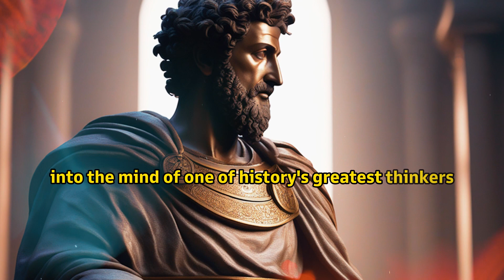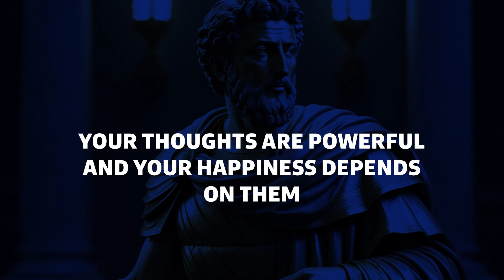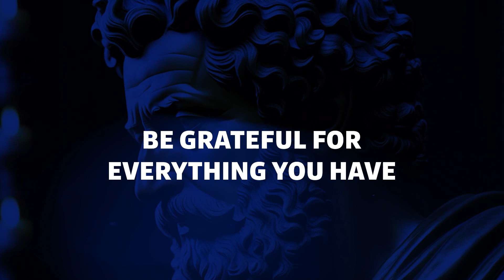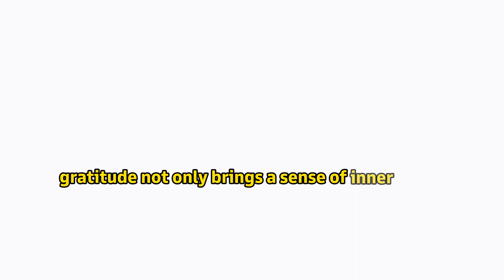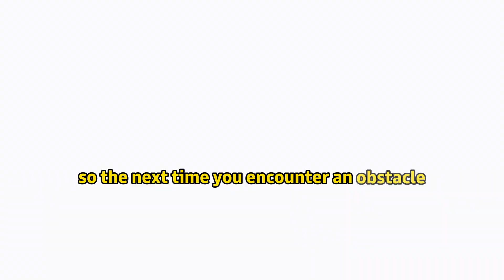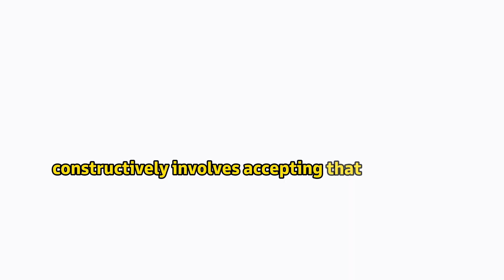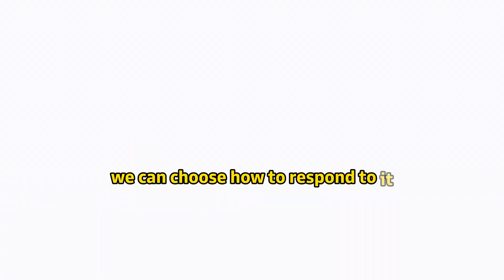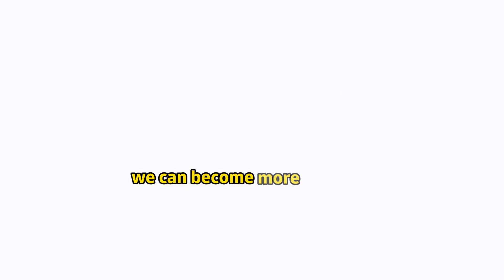7 Stoic Advice from Marcus Aurelius for a Successful Life | Stoicism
We embark on a transformative journey guided by the timeless wisdom of Marcus Aurelius, the ancient Roman emperor, 🚀 whose stoic philosophy illuminates the path to resilience and fulfillment.

🌟 In this enriching exploration, we uncover seven pivotal principles that can revolutionize our outlook and empower us to thrive amidst life's challenges.

Firstly, Aurelius encourages us to "Live as if each day were your last," 🌞 reminding us to treasure the present moment and embrace life's richness with gratitude and joy.

Secondly, we learn that "Your thoughts are powerful and your happiness depends on them," 💭 highlighting the profound impact of positive thinking on our well-being and overall perspective.

Thirdly, Aurelius extols the virtue of "Gratitude for everything you have," 🙏 emphasizing the transformative power of appreciation in cultivating resilience and inner peace.

Fourthly, we're inspired to see "Obstacles and challenges as opportunities," 🏔️ as Aurelius teaches us to view adversity as a catalyst for growth and self-discovery.

Fifthly, Aurelius advises us to "Be prepared for any outcome," 🛡️ emphasizing the importance of mental readiness and adaptability in navigating life's uncertainties.

Sixthly, we're urged to "Channel Anger into Productive Action," ⚡ as Aurelius teaches us to harness our emotions constructively for personal growth and empowerment.

Lastly, Aurelius advocates for the "Acceptance of Reality," 🌿 guiding us to find peace and serenity by embracing life as it unfolds, without resistance or judgment.

By embracing these timeless principles, we cultivate resilience, compassion, and authenticity, paving the way for a more meaningful and fulfilling existence.

🌞 Join us on this transformative journey of self-discovery and growth as we uncover the secrets to a life of success and fulfillment. Until our next journey of self-discovery, warm regards. 🌟

generated audio: elevenlabs.io